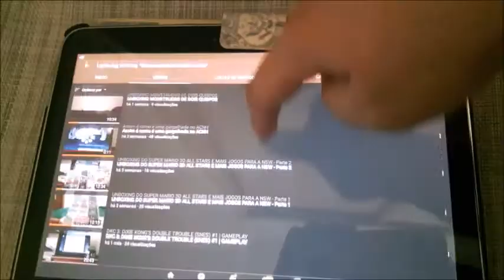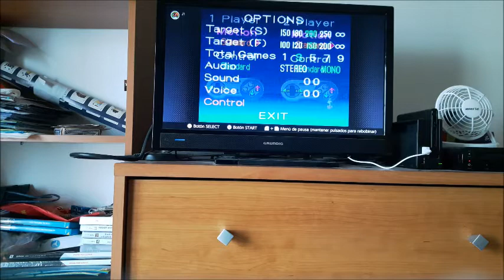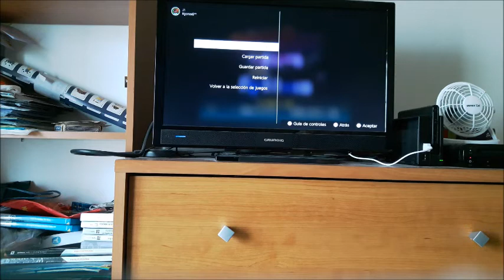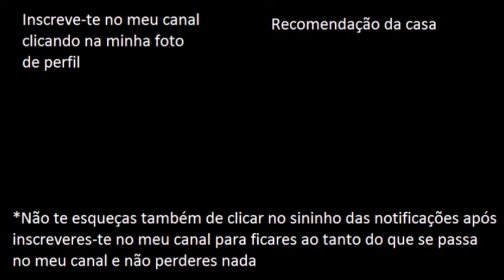MAGICAL DROP II (SNES) #1 | GAMEPLAY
Depois de ter postado aqueles dois vídeos anteriores (relacionados com o tema de hoje), senti-me que devia postar um gameplay a explorar um pouco este jogo e foi assim como o fiz! Explorei um pouco este jogo para saber como se jogava pq nunca o tinha jogado antes. Espero que gostem. ; )

*Oferta exclusiva do meu canal do YouTube

- FranciscoGonzas (PS4)